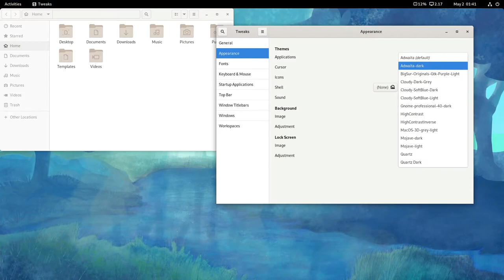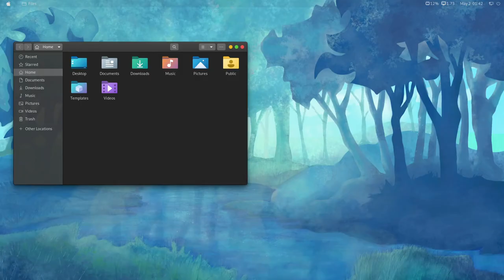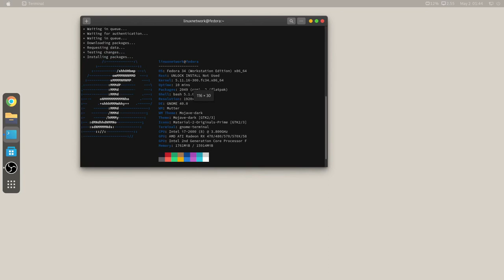Mojave - Gnome 40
Chill Night by Amine Maxwell & MICHAL